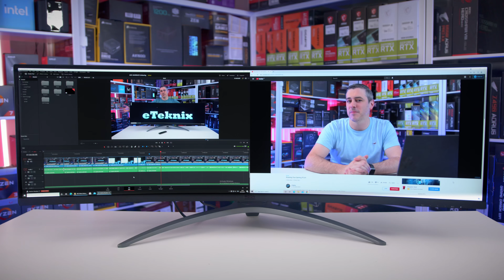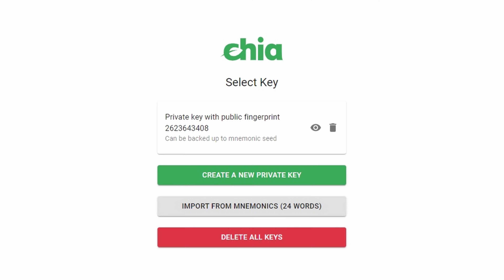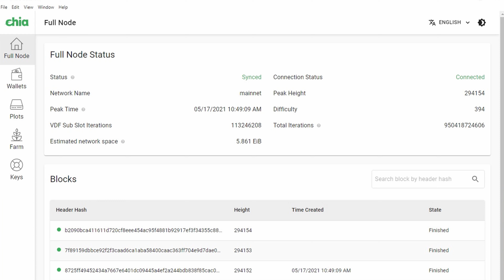Thought Getting A GPU Was Bad? SSDs & HDDs Are NEXT!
If you thought not buying a GPU was bad, it's only going to get worse, and next up is storage, and that applies to all forms of storage from hard drives, SSDs and super fast NVME drives. The market is going to get a lot worse and mining is to blame!

►UK Links◄

Kioxia Excerria PLUS 2TB
►US Links◄